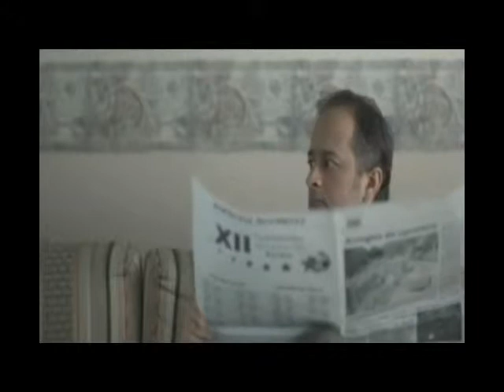Reel Actor ALFREDO AGUILAR CABRERA.mp4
Actor Ibaguereño. Alfredo Aguilar Cabrera, presenta diferentes actuaciones en Teatro, televisión y Videoclips comerciales en Colombia.
Bogotá, Colombia.